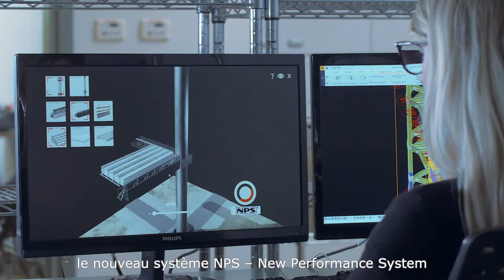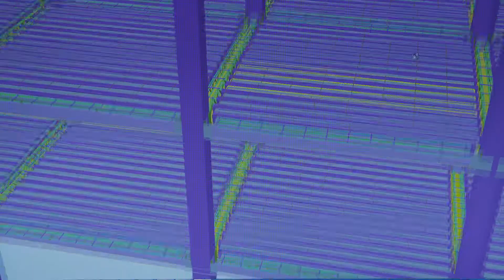Vidéo d'entreprise de Tecnostrutture - français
Aujourd'hui, nous contribuons activement à l'évolution du monde de la construction et nous sommes devenues une référence du bien construire.

En 1983, nous avons fondé Tecnostrutture et nous avons immédiatement cru en le potentiel des poutres mixtes.

En collaboration avec de nombreuses universités, nous avons mis en place de nouveaux produits de plus en plus performants.

Ainsi, en partant d'une poutre, nous sommes parvenus à développer un système complet: le nouveau système NPS – New Performance System.

Nous travaillons quotidiennement avec notre équipe pour garantir que les projets soient livrés dans les temps, en respectant les coûts et les normes de sécurité ainsi que l'environnement.

De plus en plus, NPS® est le choix des ingénieurs et des investisseurs du monde entier.